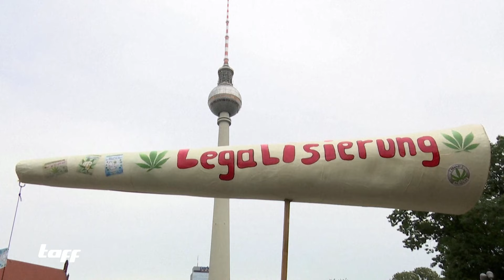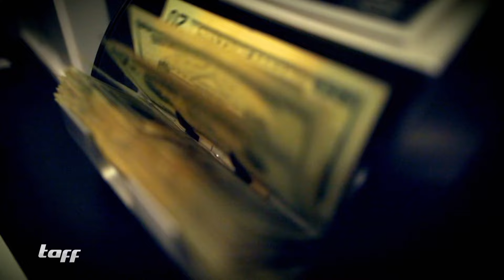Diese Promis steigen ins Cannabis-Geschäft ein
In Deutschland wird Cannabis teilweise legalisiert. In den USA ist das Geschäft mit damit bereits ein Milliarden-Markt. Kein Wunder also, dass sich auch so mancher Promi daran beteiligen möchte. Im Video zeigen wir ein paar der berühmten Geschäftsleute.